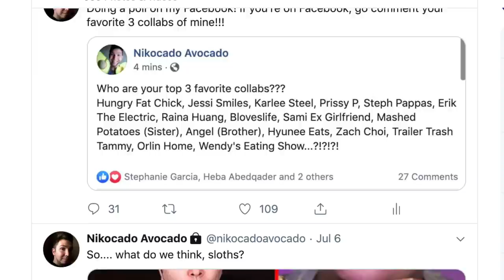KFC Kentucky Fried Chicken With Alfredo Cheese Sauce • MUKBANG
Watch me eat KFC Kentucky Fried Chicken, extra crispy, with cheesy Alfredo Cheese sauce!!

Hey little sloths, today we're having KFC chicken!!! I LOVE KFC chicken. It's so delicious. Flaky, crispy, and delicious. I'm dipping my chicken into cheese sauce. I'm also answering your questions from Instagram. Enjoy the show! :)

My name is Nik and I go by Nikocado Avocado. My channel is where I like to express myself. I love sharing my exciting life with you each day over a warm plate of food. I enjoy doing food challenges, recipes, cooking tutorials, and eating shows (called "Mukbang"). See you tomorrow!